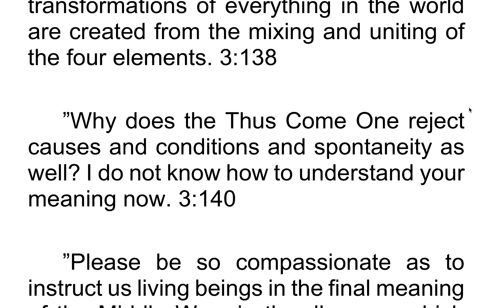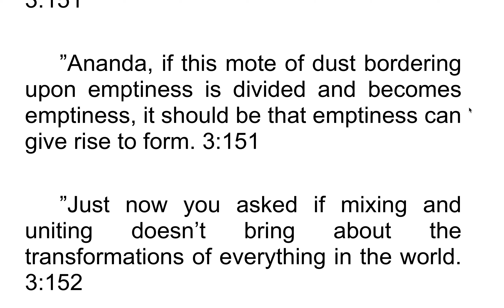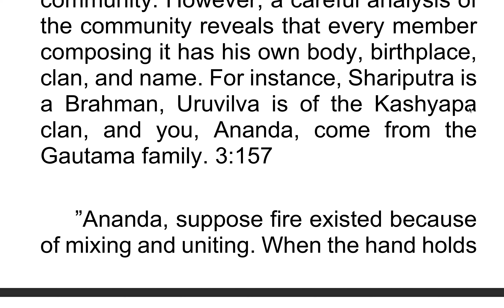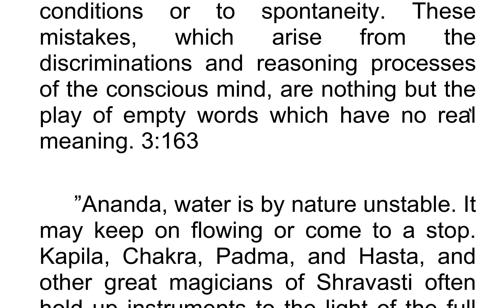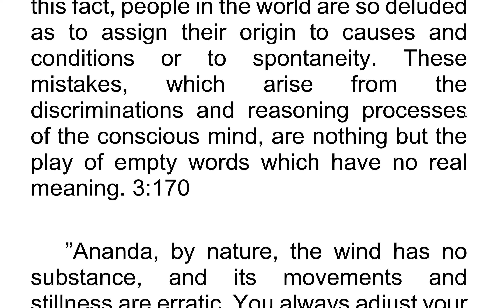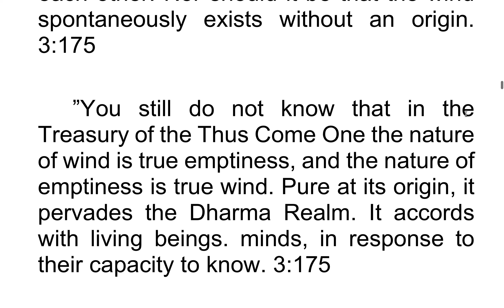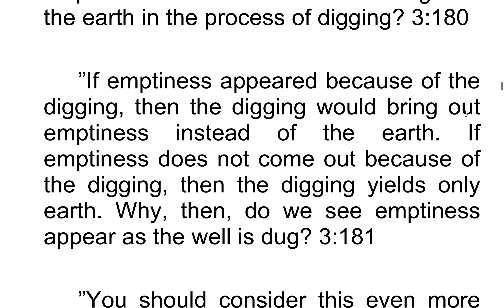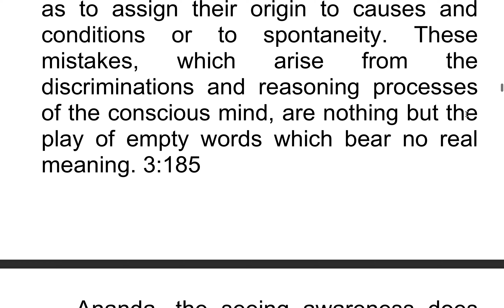The Shurangama Sutra 11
The Sutra of the Foremost Shurangama at the Great Buddha’s Summit Concerning the Tathagata’s Secret Cause of Cultivation, His Certification to the Complete Meaning and all Bodhisattvas' Myriad Practices 1:1

Translated during the Tang Dynasty by Shramana Paramiti from Central India. 1:70

Reviewed by Shramana Meghashikara from Uddiyana. 1:76

Certified by Shramana Huai Di from Nan Luo Monastery on Luo Fu Mountain. 1:76

Edited by Bodhisattva-precepts Disciple Fang Yong of Qing He, former Censor of State, and concurrently Attendant and Minister, and Court Regulator. 1:77

Thus I have heard. 1:79

At one time the Buddha dwelt at the city of Shravasti in the sublime abode of the Jeta Grove. 1:88

With a gathering of great bhikshus, twelve hundred fifty in all. 1:93

All were great Arhats without outflows, disciples of the Buddha, dwellers and maintainers. They had fully transcended all existence, and were able to travel everywhere, and to accomplish the awesome deportment. 1:99

They followed the Buddha in turning the wheel and were wonderfully worthy of the bequest. Stern and pure in the Vinaya, they were great exemplars in the three realms. Their limitless response-bodies took living beings across and liberated them, pulling out and rescuing those of the future so they could transcend all the bonds of dust. 1:103

The names of the leaders were: the greatly wise Shariputra, Mahamaudgalyayana, Mahakaushthila, Purnamaitreyaniputra, Subhuti, Upanishad, and others. 1:108

Moreover limitless Pratyekas who were beyond learning and those with initial resolve came to where the Buddha was to join the bhikshus’ Pravarana at the close of the summer retreat. 1:111

Bodhisattvas from the ten directions who desired counsel in order to resolve the doubts in their minds were respectful and obedient to the Awesome but Compassionate One as they prepared to seek the Secret Meaning. 1:114

Then the Tathagata arranged his seat, sat quietly and peacefully, and for the sake of everyone in the assembly proclaimed the profound and mysterious. Those in the pure assembly at the banquet of Dharma obtained what they had never obtained before. 1:116

The Immortal’s kalavinka-sound pervaded the ten directions and Bodhisattvas as numerous as the sands of the Ganges gathered at the Bodhimanda with Manjushri as their leader. 1:118

Then King Prasenajit, for the sake of his father, the late king, arranged on the day of mourning a vegetarian feast and invited the Buddha to the side rooms of the palace. He welcomed the Tathagata in person with a vast array of superb delicacies of unsurpassed wonderful flavors and himself invited the great Bodhisattvas. 1:121

In the city were also elders and laypeople who were also prepared to feed the Sangha at the same time, and they stood waiting for the Buddha to come and receive offerings. 1:125

The Buddha commanded Manjushri to assign the Bodhisattvas and Arhats to receive offerings from the various vegetarian hosts. 1:127

Only Ananda, who, having accepted a special invitation earlier, had traveled far and had not yet returned, was late for the apportioning of the Sangha. No senior-seated one or Acharya was with him, so he was returning alone on the road. 1:127

On that day he had received no offerings, and so at the appropriate time Ananda took up his begging bowl and, as he traveled through the city, begged in successive order. 1:130

As he first began to beg, he thought to himself that down to the very last danapati who would be his vegetarian host he would not question whether they were clean or unclean; whether they were ksatriyas of honorable name or chandalas. While practicing equality and compassion he would not merely select the lowly but was determined to perfect all living beings. limitless merit and virtue. 1:131

Ananda already knew that the Tathagata, the World Honored One, had admonished Subhuti and great Kashyapa for being Arhats whose hearts were not fair and equal, and he regarded with respect the Tathagata’s instructions on impartiality, to save everyone from doubt and slander. 1:132

Having crossed the city moat, he walked slowly through the outer gates, his manner stern and proper as he honored with propriety the method of obtaining food. 1:134

At that time, because Ananda was begging in sequential order, he passed by a house of prostitution and was waylaid by a powerful artifice. By means of a mantra of the Kapila religion, formerly of the Brahma Heaven, the daughter of Matangi drew him onto an impure mat. 1:135

With her licentious body she stroked and rubbed him until he was on the verge of destroying the precept-substance. 1:136

Ultimate Bliss.